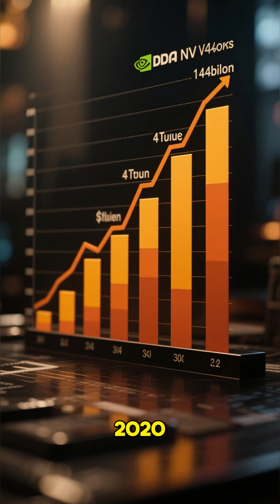NVIDIA’s Rise to $4 Trillion Market Value | AI Boom Power